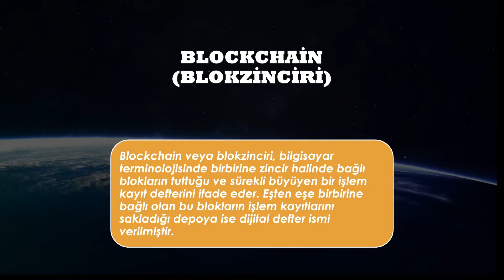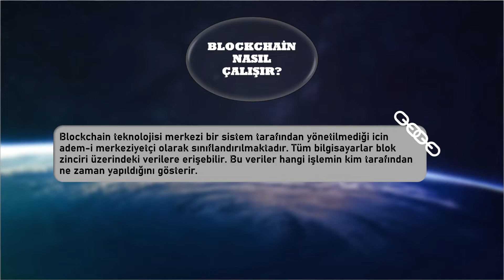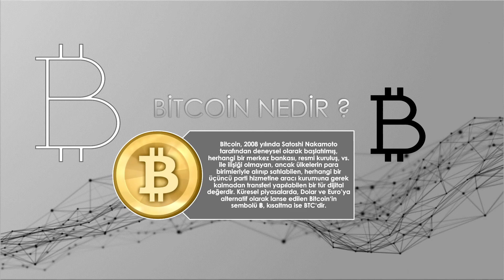KRİPTO PİYASASINDA NE NEDİR? BÖLÜM1 | BİLİNMESİ GEREKEN HUSUSLAR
*** Y A S A L *** U Y A R I *** O K U ***

|•| Burada yer alan yatırım bilgi, yorum ve tavsiyeleri yatırım danışmanlığı kapmasında değildir!

|•| Yatırım danışmanlığı hizmeti Sermaye Piyasası Kurulu tarafından yayımlanan Seri:V, No:52 Sayılı "Yatırım Danışmanlığı faaliyetine ve bu faaliyette bulunacak kurumlara ilişkin esaslar hakkında tebliğ" çerçevesinde aracı kurumlar, portföy yönetim şirketleri, mevduat kabul etmeyen bankalar ile müşteri arasında imzalanacak yatırım danışmanlığı sözleşmesi
çevresinde sunulmaktadır.

|•| Burada ulaşılan sonuçlar tercih edilen hesaplama yönetim ve/veya yorum ve tavsiyede bulunanların kişisel görüşlerine dayanmakta olup, mali durumunuz ile risk ve getiri tercihlerinize uygun olmayabileceğinden sadece burada yer alan bilgilere dayanılarak yatırım kararı verilmesi sağlıklı sonuçlar doğurmayabilir.

|•| Yatırımcıların verecekleri yatırım kararları ile bu YouTube kanal/hesabında bulunan veriler, görüş ve bilgi arasında bir bağlantı kurulamayacağı gibi, söz konusu yorum/görüş/bilgilere dayanılarak alınacak kararların neticesinde oluşabilecek yanlışlık veya zararladan kanalımız sorumlu tutulamaz.

*ALCU KİM?* Borsada, bilgi ve deneyimin olması gerektiğini düşünüyorum. Bu sektöre 90'lı yıllarda hobi olarak başladım, zamanla deneyim kazanarak artık bir kazanç kapısı ile devam ediyorum. Önceden normal borsalarda şimdilerde ise Kripto Para borsasındva işlemlerimi yapıyorum. Sadece bilgi ve deneyimin yeterli olmadığını ve istikrarlı bir şekilde kazanca devam edilmesi gerektiğini savunuyorum. Sürekli kazanamayacağımı biliyorum lâkin her kayıpta kaybımı telafi edip kazanca bir adım daha yaklaşıyorum. Sizlerle birlikte eski tecrübelerim dâhil bugünkü anlık değerlendirmeler için elimden geldiğince yardımcı olmak istiyorum. Kripto dünyasına farklı bir bakış açısı getiriyoruz. Teknik ve temel analizin yanı sıra uygulama aşamasında risk yönetimi portföy yönetimi ve psikolojik davranışlar hakkında bilgilendirici videolar ve yayınlar yapıyorum.

(Bu Binance referans linki ile üye olup trade yaparsanız %20 komisyon indirimi ve BNB komisyonu indirimi ile toplamda %45 indirim kazanacaksınız.)
BinanceTr referans linki: binanctr ref linki (Bu linkten üye olmanız size ömür boyu %10 komisyon indirimi sağlayacaktır)

BAĞIŞLARINIZ İÇİN;(VERİLEN UĞRAŞILARIMIZDAN DOLAYI BAĞIŞ YAPMAK İSTEYENLER İÇİN)
usdt trc20 adresi   TMW9Cptwzsb5VNTxYewLBXMmLXSPz2Bqtd
eth adresi   0x642ccf15e596297c078cd3f619212d0aef386e1e
(İHTİYAÇ SAHİPLERİNE DAĞITILACAKTIR)

🛑*Bu kanalda yer alan (YATIRIM BİLGİ VE YORUMLAR) yatırım danışmanlığı ve tavsiyesi kapsamında değildir. Tüm sorumluluk size aittir.*🛑

[TR]

Herkese merhabalar, bugün sizlere eğitim tarzında bir video hazırlamak istedim. İlginizden ötürü saygılarımı sunuyorum.

Lütfen soru sormaktan, aklınıza takılan problemlerden bahsetmekten çekinmeyin.

İyi seyirler, iyi dinlemeler.

[EN]

Hi everyone, today i would like to share an instructive video for you all. Thanks for all interested.

Please, feel no doubt asking any question or problem you have.